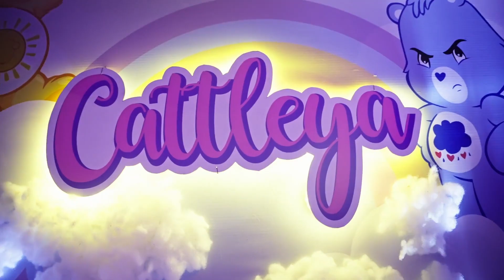Yailin La Mas Viral - MIA (VIDEO OFICIAL)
PRODUCED BY: MAURO IG: @ MAUROELCODIGOSECRETO

FILMED AND EDITED BY:
6IX9INE
ALEJANDRO BOTELLO  IG: @ SHOTBYBOTELLO
FRANCIS MOJICA IG: @ FRANM54
CREA FAMA INC IG: @ CREAFAMAINC

COLORED BY: ADRIAN SANCHEZ